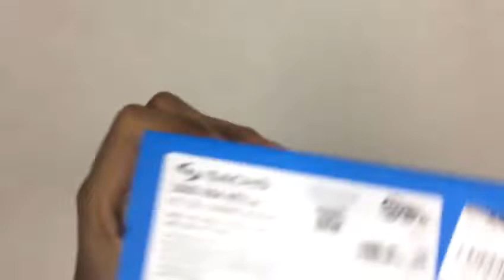018528 Kit Embreagem Disco Platô e Rolamento Atos Picanto 1.0 12v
Descrição:

1 (um) kit de embreagem;

Composto por:
1 (um) disco;
1 (um) platô;
1 (um) rolamento.

Imagens reais e detalhada do produto em alta resolução.

Aplicável nos seguintes veículos:

Montadora: kia;
Veículo: Picanto;
Motor: 1.0 12v;
Ano de fabricação:  2007, 2008, 2009, 2010, 2011, 2012, 2013;

Montadora: Hyundai;
Veículo: Atos;
Motor: 1.0 12v;
Ano de fabricação: 2000, 2001, 2002, 2003, 2004.

Cód interno: 018528;

Produtos originais de fabricantes certificado pelo ISO 9001.

Sobre o produto:
A embreagem faz parte do sistema de transmissão do veículo, e é responsável por transferir a força para a caixa de câmbio. Em função dela, a troca de velocidades do câmbio é feita de forma mais branda, reduzindo significativamente o desgaste entre a caixa de câmbio e o motor. Localizada entre o volante do motor e a caixa de câmbio, a embreagem é composta por três peças principais: o disco, o platô e o rolamento.

Esse conjunto é responsável por manter o movimento do veículo controlado, além de facilitar a mudança de velocidade por meio do engate das marchas, tudo isso sem danificar a transmissão.
O platô é parafusado no volante do motor, enquanto o disco é conectado ao eixo principal do câmbio. Já o rolamento tem a função de acionar o sistema e todos eles em conjunto coordenam a transferência do movimento que chega às rodas.

Em automóveis de passeio comum, basta pisar na embreagem para que saia da inércia com o automóvel, realizar frenagens, trocas de marcha, estacionar, entre outros.

Soltar o pedal suavemente após engatar a primeira marcha evita o desgaste prematuro do disco. Também é importante utilizar a embreagem somente em situações necessárias, como para as passagens de marcha. Não esqueça que, assim como todas as outras partes de seu carro, o importante é utilizá-lo sem fazer com que o sistema sobrecarregue a ponto de prejudicar seu funcionamento.

Prevenção e Manutenção:
De uma maneira geral, o conjunto da embreagem de um automóvel dura entre 40 e 60 mil quilômetros. Entretanto, essa estimativa pode variar de acordo com o estilo de condução do motorista. O mau uso da embreagem de seu veículo causa desgaste excessivo em suas peças, levando a trocas prematuras de seus componentes. Entre os problemas mais comuns que ocorrem na embreagem estão a perda de potência do automóvel, pedal rígido em função de defeito nas molas do conjunto, desgaste excessivo das peças, contaminação pelo material de atrito do disco, dificuldade para desacoplar o motor do câmbio com eficiência, entre outros.